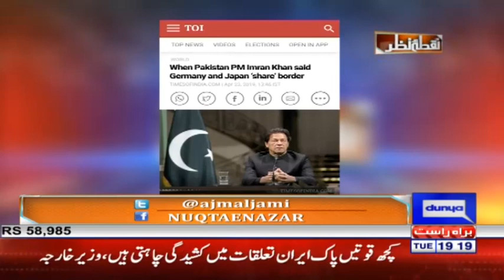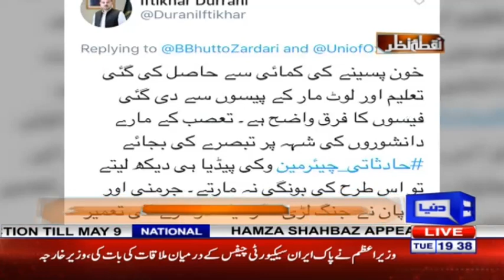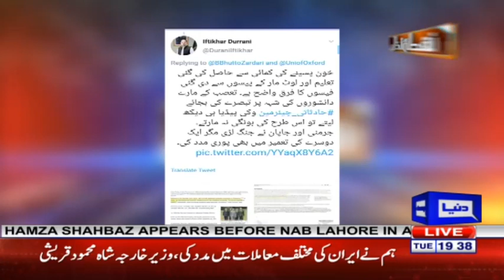Nuqta e Nazar with Ajmal Jami | 23 April 2019 | Dunya News